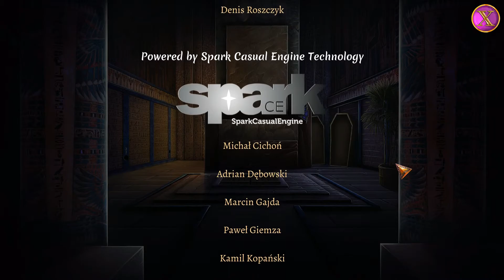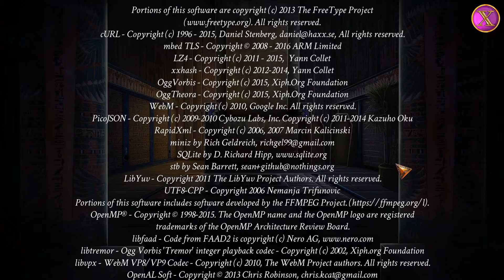Demon Hunter 4: Riddles of Light CE GAMEPLAY Ending - Hidden Object Game Walkthrough STEAM PC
Demon Hunter 4 Riddles of Light gameplay part 4 Ending. Demon Hunter 4 Riddles of Light Collectors Edition full walkthrough. Demon Hunter 4 Riddles of Light was published by Artifexmudi, and developed by Brave Giant Entertainment. We will bring you all mini games and hidden object scenes for Demon Hunter 4 Riddles of Light. Demon Hunter 4 Riddles of Light full walkthrough will also include all collectible items and achievements.

SOCIAL MEDIA---